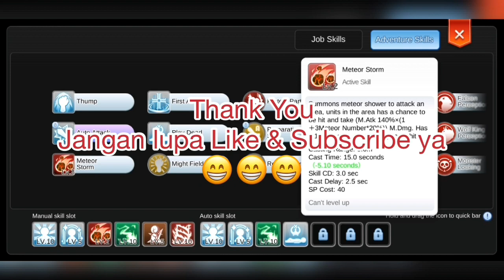Ragnarok Mobile Eternal Love SEA : Rune High Wizard, METEOR STORM & FIRE PILLAR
Di follow ya.. hehe..

Aku bakalan sering share cara 1 hit pakai char ku (High Wizard), dan aku belum perna top up bcc sama sekali, cuma beli premium 119rb.. hehehe.. jd bisa d blg free player lah ya?

Terima kasih.. Thank You.. Love you all..